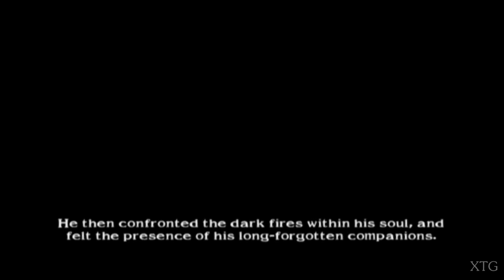Soul Calibur 2 - Maxi Ending HD PS2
Soul Calibur 2 Maxi PS2 Gameplay
Platforms: PlayStation 2, Xbox, GameCube, PlayStation 3, Xbox 360